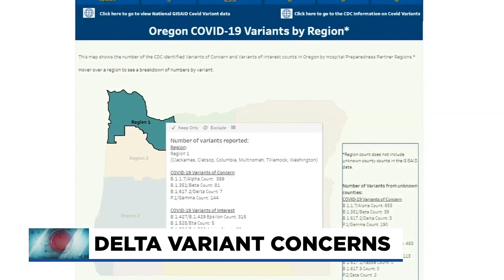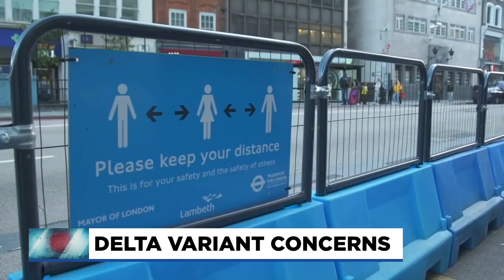Growing concerns about the COVID-19 Delta variant